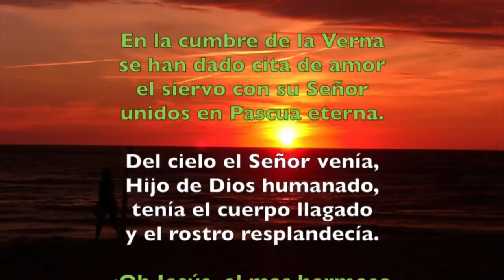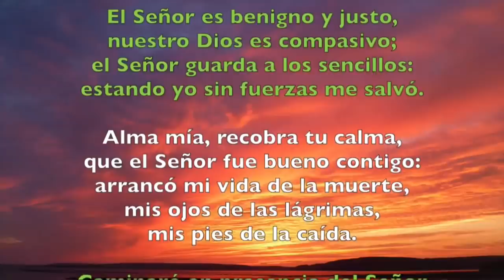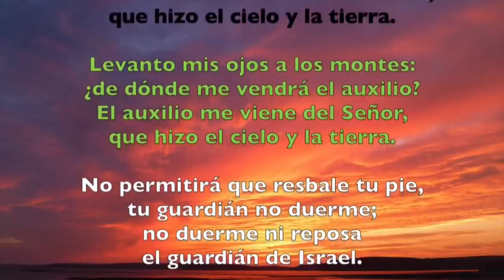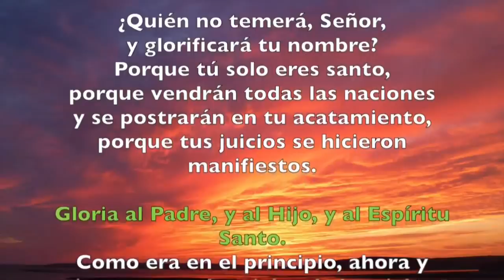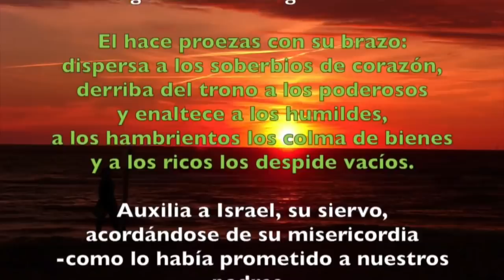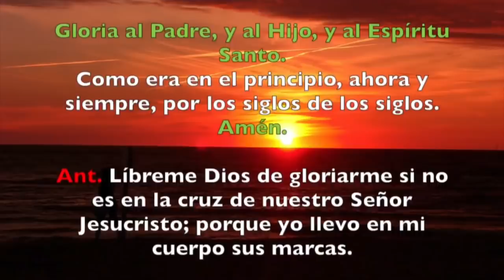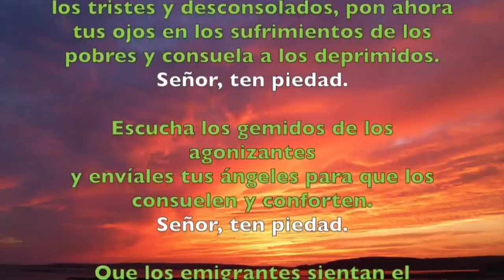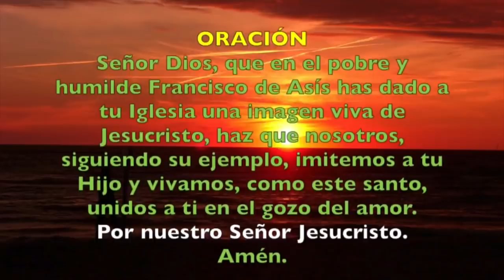Oración de la Tarde (Vísperas) VIERNES 04 DE OCTUBRE 2019 | Padre Sam | Producción Crisol